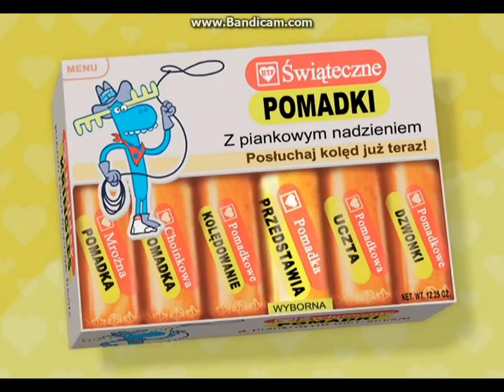Happy Tree Friends: Dokładka (Happy Tree Friends, Volume 2: Second Serving) DVD Menu